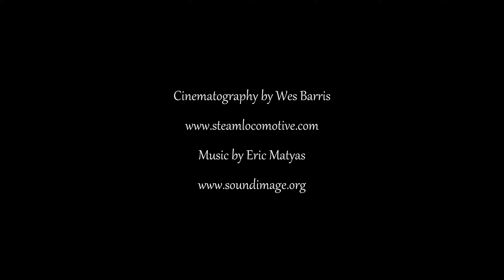Missouri Pacific Roundhouse, Joplin, MO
This video documents the current state of the Missouri Pacific roundhouse in Joplin, MO.  I am a railroad historian specializing in steam locomotives and other steam locomotive related items.  This is one of only 221 roundhouses still standing in the USA.

I use Litchi, VLM, Spiral Mission Maker, and Google Earth to design and fly my missions.  This mission was flown with a M2Z and edited using the VSDC Video Editor.